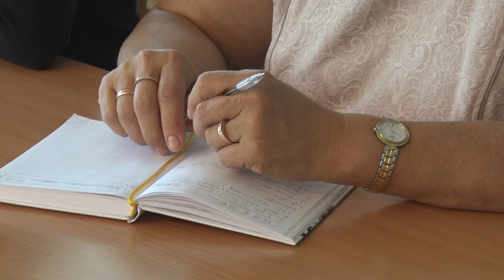Десна-ТВ: Новости из городской администрации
На плановом оперативном совещании руководители комитетов и муниципальных предприятий подвели итоги работы за прошедшую неделю.